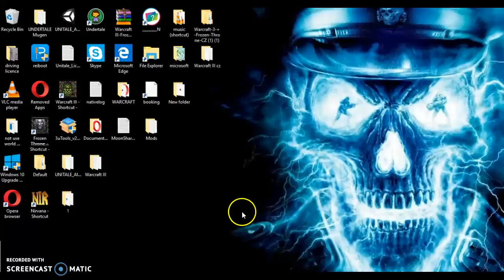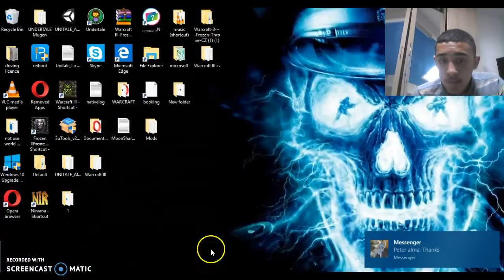warcraft 3 righn of chose sorry for the spellings read disc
warcraft 3 is my best game in my laptope like and sub and sorry for the shorts this isonly  test that it works